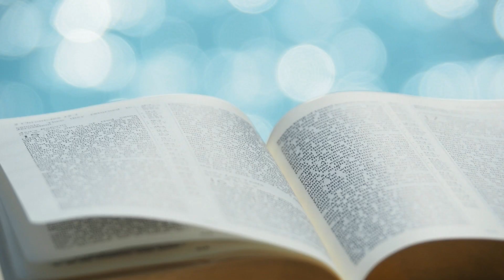夏主教金句INBOX：1月10日星期一【每次她上上主的聖殿時，總是這樣刺激亞納】（撒上1:7）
各位兄弟姊妹，今天聖經金句是：「每次她上上主的聖殿時，總是這樣刺激亞納。」（撒慕爾紀上1:7）這裡所說的，是亞納和她的「情敵」培尼納，兩位女士服侍一位丈夫。培尼納有一個兒子，但是亞納沒有。我們可以想像昔日社會的情況；連中國人也會說「不孝有三，無後為大」，在古時社會，沒有兒子是一件丟臉的事情。所以，亞納在分祭品的時候，只有自己的一份，沒有子女，分不到很多。即使丈夫喜愛她也沒有用。

從這裡，我卻覺得，可以用相反角度去看這聖經金句。雖然每次亞納上聖殿去的時候，培尼納都刺激她，嘲笑她沒有兒子；但是，亞納每一次仍然都到上主的聖殿去，這顯示出她對天主信靠。不單只這樣，後來我們看到，亞納十分堅定，完全地信靠上主，將自己的委屈和傷心、將自己對獲得兒子的渴盼，完全地交到上主手中。

最後，亞納的確獲得了撒慕爾。但是她十分知恩，在撒慕爾斷乳之後，便將撒慕爾帶到上主的聖殿去，奉獻給上主，唯獨侍奉祂。在這裡我們看到，沒錯，是天主顯了奇蹟，幫助了亞納，使她蒙恩、得寵。但是，亞納也是一個知恩，堅信天主的人。

各位兄弟姊妹，或者在我們生活之中，也有很多看似解決不了的事情。有時，在一些查經小組中，會聽到大家很多埋怨，生活很多難題。單憑著我們自己一定沒有出路的，因此，我邀請大家，在聚會結速時一定要祈禱，盡可能的話，大家開口去向上主祈禱。 唯有從天主那裡，我們才會得著力量和安慰。

 就讓我們重溫這金句，也學習亞納信靠上主的精神：「每次她上上主的聖殿時，總是這樣刺激亞納。」（撒慕爾紀上 1:7） //